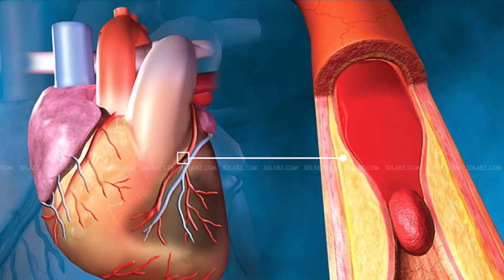कच्ची हल्दी के फायदे Turmeric Benefits | Haldi ke faide | 2024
**हल्दी (Turmeric): एक स्वास्थ्य रत्न**

हल्दी, भारतीय रसोईयों में सामान्य रूप से प्रयुक्त स्पाइस है जिसे 'हल्दी' कहा जाता है। इसमें मौजूद कर्कुमिन नामक एक महत्वपूर्ण तत्व के कारण इसे आयुर्वेद में बहुत अच्छा माना गया है।

**हल्दी के फायदे:**

1. **प्राकृतिक एंटी-इन्फ्लैमेटरी:** हल्दी में मौजूद कर्कुमिन भारी मात्रा में एंटी-इन्फ्लैमेटरी गुण होते हैं, जो शरीर के दर्द और सूजन को कम करने में मदद कर सकते हैं।

2. **मुकाबला करता है ऑक्सीडेटिव स्ट्रेस से:** हल्दी के अंतर्गत मौजूद एंटीऑक्सीडेंट्स शरीर को मुकाबला करते हैं, जिससे ऑक्सीडेटिव स्ट्रेस को कम किया जा सकता है।

3. **आंतरिक शुद्धि में मदद:** हल्दी का सेवन आंतरिक शुद्धि को बढ़ावा देता है, जिससे पाचन सिस्टम सुधारता है।

4. **चमकदार त्वचा के लिए:** हल्दी त्वचा को स्वस्थ और चमकदार बनाए रखने में मदद कर सकती है, विशेषकर त्वचा के इन्फेक्शन को कम करने में।

5. **सामाजिक मीडिया पर प्रचलित:** हल्दी के फायदे सामाजिक मीडिया पर व्यापक रूप से प्रचलित हैं, जिसे लोग अपनी सेहत को बनाए रखने के लिए अपना रहे हैं।

ध्यान दें: हमेशा डॉक्टर की सलाह लें और सुनिश्चित हों कि कोई भी नई आहार या उपचार प्राकृतिक रूप से व्यापक रूप से आपके स्वास्थ्य के साथ मेल खाता है।

हल्दी का सेवन सेहत के लिए कई फायदे प्रदान कर सकता है:

1. **एंटी-इंफ्लेमेटरी गुण:** हल्दी में मौजूद कर्कुमिन का अधिकांश होता है, जिसमें एंटी-इंफ्लेमेटरी गुण होते हैं, जो शारीरिक दर्द और सूजन को कम कर सकते हैं।

2. **आंटीऑक्सीडेंट प्रोपर्टीज़:** हल्दी में मौजूद एंटीऑक्सीडेंट्स शरीर को कई बीमारियों से बचाने में मदद कर सकते हैं और रोग प्रतिरोधक्षमता को बढ़ा सकते हैं।
3. **आंतरिक शुद्धि:** हल्दी का सेवन आंतरिक शुद्धि में मदद कर सकता है, क्योंकि इसमें विषाक्त पदार्थों को बाहर निकालने की क्षमता होती है।

4. **डायबिटीज कंट्रोल:** हल्दी का सेवन रक्त शर्करा को नियंत्रित करने में मदद कर सकता है और डायबिटीज को संभाल सकता है।

5. **हृदय स्वास्थ्य:** हल्दी के नियमित सेवन से हृदय स्वास्थ्य को सुधारने में मदद की जा सकती है, क्योंकि यह रक्तनलिकाओं को स्वस्थ रखने में मदद कर सकता है।

हमेशा ध्यान दें कि इससे पहले किसी नए आहार या उपचार की शुरुआत करने से पहले, एक चिकित्सक से संपर्क करना सबसे अच्छा है।

दोस्तों इस वीडियो को भी जाके देखे आपको यहां बालो की समस्या का समाधान मिलेगा please watch this video